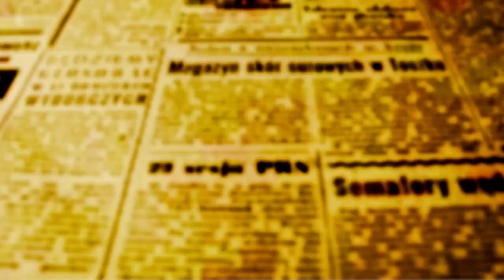Regiões Metropolitanas são principais focos de atuação de Ricardo Maia na Secretaria das Cidades